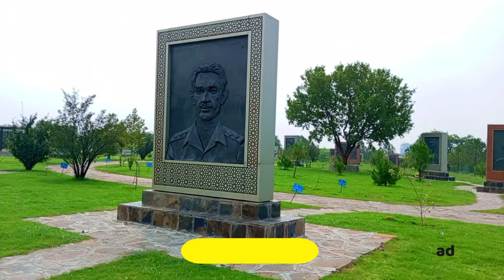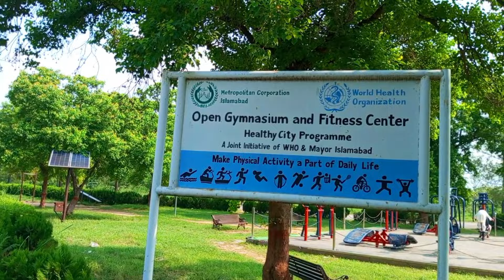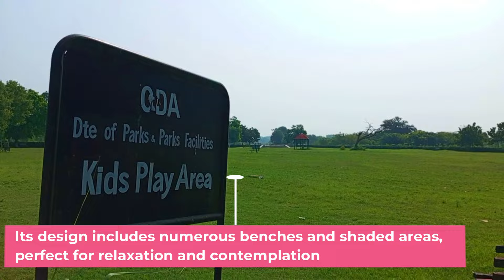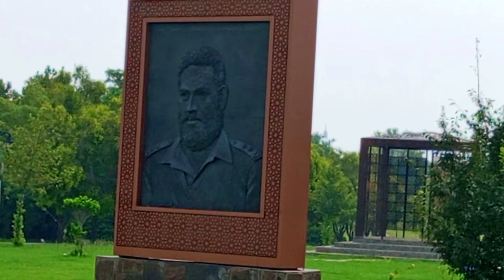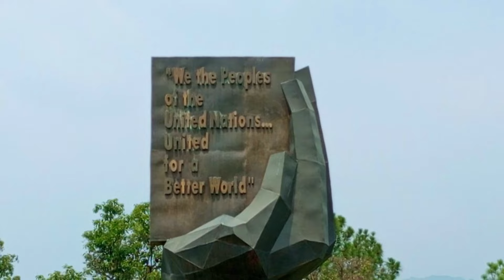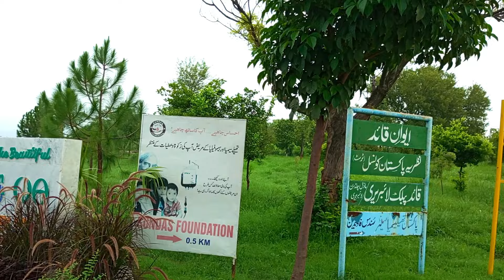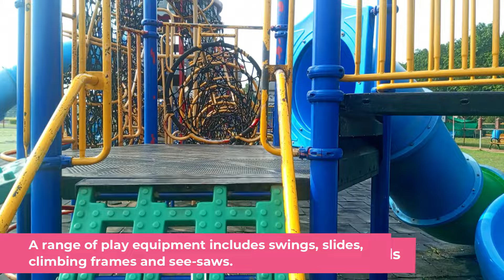Nature Masterpiece in Islamabad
Hi Everyone!
This vlog is about the most green and mostly visited F-9 Park situated in Islamabad, the capital of Pakistan. Watch full vlog to enjoy its different beautiful sites.
Detail about F-9 or Fatima Jinnah Park, Islamabad:
F-9 Park, also known as Fatima Jinnah Park, is one of the largest and most significant urban parks in Islamabad.
1. Size: F-9 Park covers approximately 759 acres (about 3.07 square kilometers), making it one of the largest parks in Pakistan and among the largest in the world.

2. Name: The park is named after Fatima Jinnah, the sister of Muhammad Ali Jinnah, the founder of Pakistan, and is often referred to as "Fatima Jinnah Park."

3. Zones: The park is divided into four zones, each with different features, including playgrounds, sports facilities, walking tracks, and picnic areas.

4. Recreational Facilities: It includes jogging tracks, cycling paths, playgrounds, tennis courts, and open areas for recreational activities. There’s also a dedicated area for fitness enthusiasts.

5. Baradari: A traditional pavilion known as the Baradari is one of the park’s prominent architectural features, often used for gatherings and events.

6. Three Domes: The park is home to the iconic Three Domes, which serve as a visual landmark within the park.

7. Aiwan-e-Quaid: A memorial structure dedicated to Muhammad Ali Jinnah, serving as both a tribute and a space for reflection.

8. Bagh-e-Shuhada: A memorial garden within the park dedicated to the martyrs and war heroes of Pakistan.

9. Solar Panels: The park includes solar panels that help power lighting and other amenities, promoting sustainable energy use.

10. Accessibility: The park is designed to be accessible to everyone, including people with disabilities, with ramps and designated paths.

11. Greenery: F-9 Park is known for its extensive greenery, including a variety of trees, plants, and landscaped gardens, which contribute to Islamabad’s reputation as a green city.

12. Cultural Events: The park regularly hosts cultural and public events, including exhibitions, fairs, and concerts, making it a hub for community activities.

13. Security: The park is well-secured, with regular patrolling and surveillance to ensure the safety of visitors.

14. Opening Hours: The park is generally open from early morning until late evening, though specific hours may vary depending on the season and day of the week. F-9 Park is a central part of Islamabad's green space and offers a variety of activities and amenities for visitors of all ages.
For more detail, please watch uploaded vlog and enjoy.

your bro, mak rider world